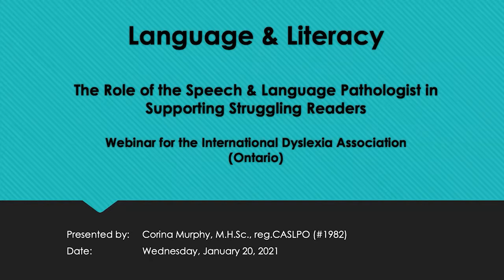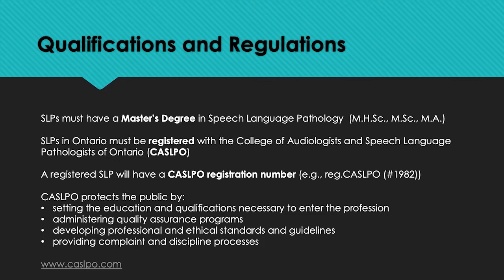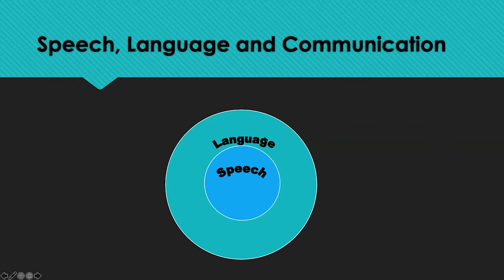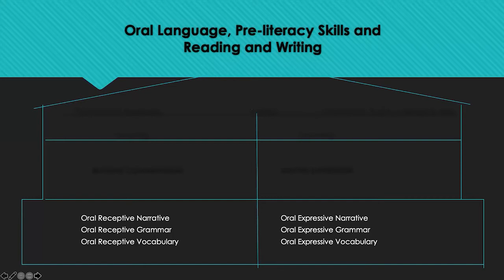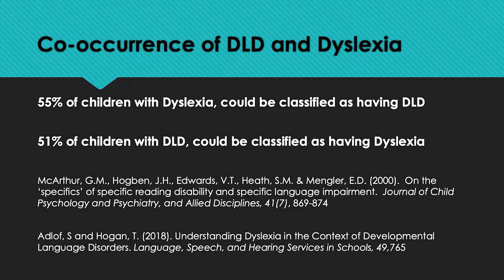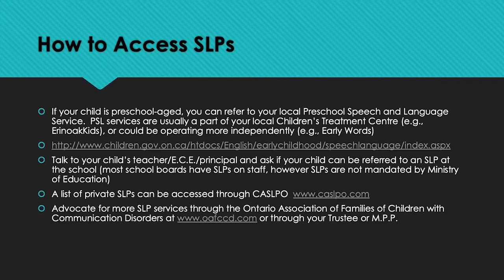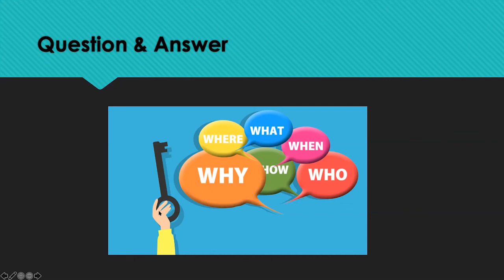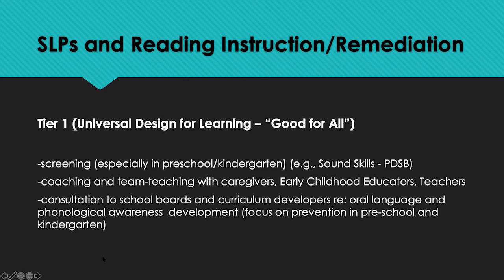The Role of Speech Language Pathologists in Supporting Struggling Readers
This webinar was presented by Corina Murphy for IDA Ontario on 20 Jan 2021. It outlines the services that Speech Language Pathologists can provide to students, their teachers, and families.  It highlights the connection between oral and written language and outlines the language skills (e.g., phonological awareness, phonics, oral receptive language, etc.) that need to be taught to children as young as three and as old as high school, in order to ensure literacy. Corina Murphy is a co-manager of the Speech Language Pathology department at Peel District School Board